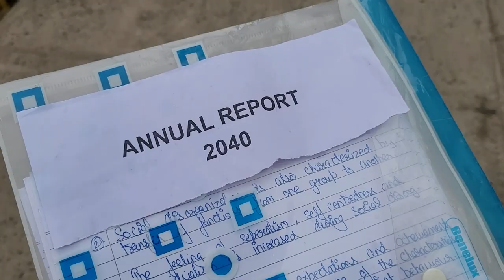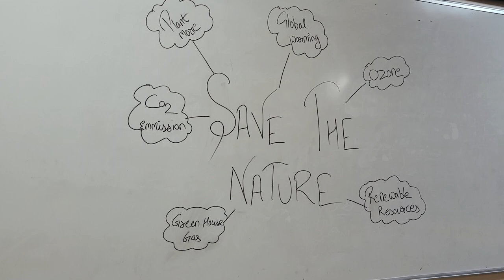THE MASK WORLD...LIFE AT 2040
THIS SHORTFILM WAS SHOT IN 3 HOURS FOR A COMPETITION ..GO AND WATCH THE WORLD AT 2040..WE ALSO WON A SECOND PRIZE FOR THIS